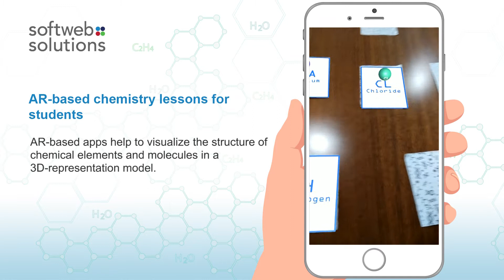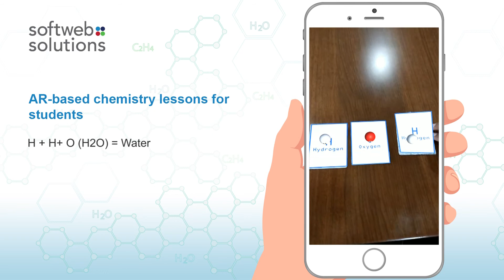Augmented Reality based chemistry lessons for students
In this video, you will see how augmented reality-enabled application helps students in learning chemistry lessons practically in a 3D environment without hassle.